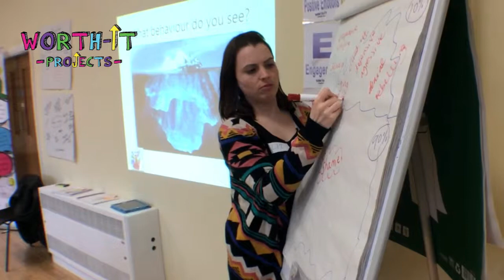Worth-it -Professional Training Service for Schools and Organisations that support young people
Find out more about the positive psychology coaching training we provide at Worth-it.